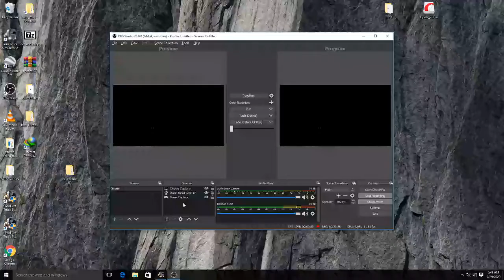Testing ZAMAP companies Yzerfontein to Kaapstaad